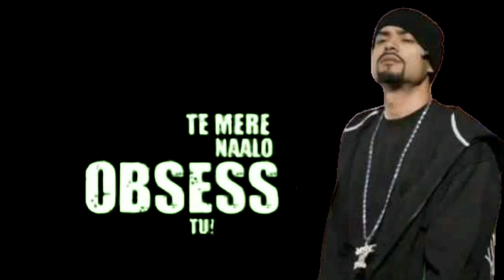I video black screen status | WhatsApp status | bohemia rap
WhatsApp status bhoemia // WhatsApp status Bohem
karda mandeer utte raaj gabru ringtone Sidhu moosewala
I video black screen status
top top gaddiyan ch ghumde aa yaarkarda
tu gallan kardi keh diya status
raj gabru ringtone
tu gallan kardi keh diya
ishq pawaiyan zanjeeran
kam mere kehnde tenu jail bhejna status pichan mur wy mahiya
jail sidhu moose wala status
karda mandetone
gallan kardi status
pichan mur way dhola teri lor pay gai
top top gaddiyan de yaar
karda mandeer utte raaj gabru
o top top gaddiyan
top top gaddiyan ch ghumde aa yaar status, top top gadiya
lak mera kehnda sidhu moose wala status
top top gaddiyan
kam mere kehnde tenu jail bhejna
karda mandeer utte raj gabru ringtone
pardesi song status
teri lor pay gai
top top gaddiyan ch ghumde aa yaar song black screen sidhu moose wala
droptop
luck mera kehnda jitna tu duniya whatsapp status picha mur va dhola
raj gabru
sanu luteya ishq fakira
sidhu moose wala jail status
sidhu moose wala new song
tenu jail bhejna sidhu moose wala
top top gadiya song
baccha baccha badmash ho gaya
baccha baccha badmash ho gaya status
bacha bacha badmash ho gaya status
bhumiya
black screen status sidhu moose wala
dhola teri lod pe gayi, droptop ap dhillon status
gabru de dil utte raj kardi, gabru ringtone
gair kanooni yaar mere galbaat sidhu moose wala whatsapp status gallan kardi gediya sidhu moose wala
ishaq pawyan zanjeeran
ishq pawaiyan zanjeeran attaullah
jail pejna sidhu moose wala
jail sidhu moose wala
jail song status
jail status for whatsapp
kapray leeran haal fakiran
karda mandeer utte raaj gabru tu gabru de dil utte raj kardi
lakh mera kehnda sidhu moose wala
mur way dhola
o matti ke parindey full song
pehla pehla ishq
picha mur way mahiya
pisha mur vy dhola teri lod pe gayi
raj gabru sidhu moose wala
rajgabru
ringtone sidhu moose wala shama paiyan tere bina
sidhu moose wala black screen status
sidhu moose wala new song status, sidhu moose wala song black scree
sidhu moose wala song ringtone
sidhu moose wala status
sidu sidu sinam song whatsapp status
song ringtone punjabi
song teri lor pay gai
status
tanu jail bhejna
top top
top top gaddi de yaar
top top gadiyan
tu gallan kardi kedia
tu gallan kardi keh diya song
uchiya ne gallan tere yaar diya status
uchiyan ne gallan tere yaar diyan
uchiyan ne gallan tere yaar diyan status
raj gabru ringtone
karda mandeer utte raaj gabru ringtone
gabru ringtone
siddu musaala ringtone
gabru song ringtone gaddiyan de kaafle ap dhillon
gaddiyan de kafle
karda mandeer utte raaj gabru song
moose wala new song
pichan mur wy mahiya
raj gabru
top top gaddiyan ch ghumde aa yaar
tu gabru de dil utte raj kardi
tu gabru de dil utte raj kardi ringtone
tu gallan kardi keh diya ringtone
raj gabru ringtone
ishq pawaiyan zanjeeran
gallan kardi status
top top gaddiyan
karda mandeer utte raj gabru ringto
mur way dhola
pehla pehla ishq
rajgabru
song ringtone punjabi
status
tanu jail bhejna
top top
top top gadiyan
raj gabru ringtone
gabru ringtone
siddu musaala ringtone